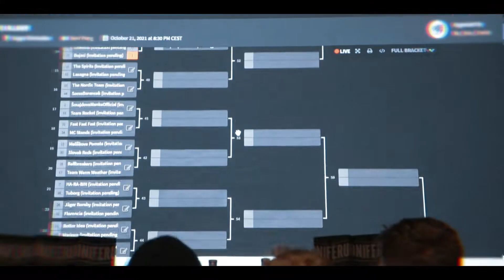Beer pong - WeKare